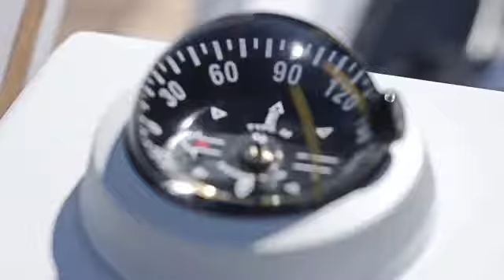Elan 50 Impression